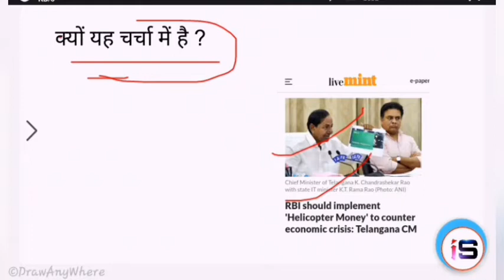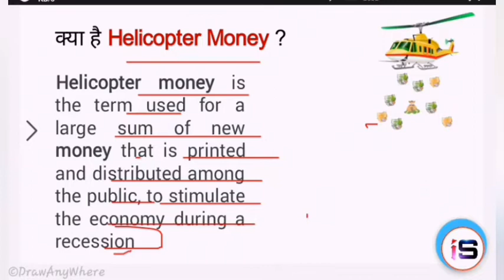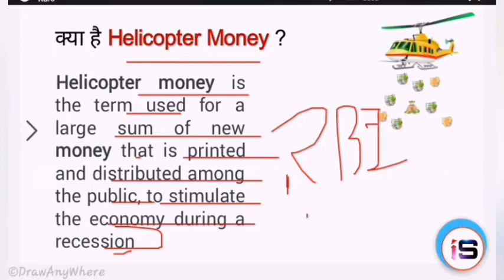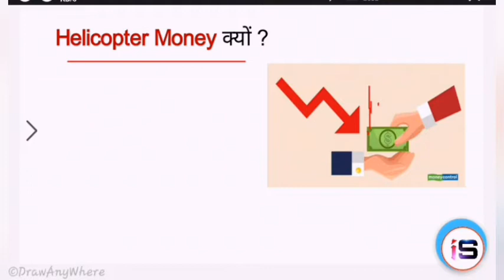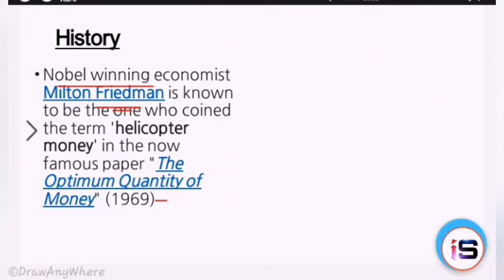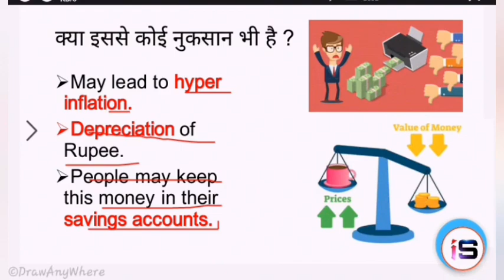🔴क्या है Helicopter Money/ क्या यह डूबती economy को बचा सकती है/ Study Fountain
In this video, you'll know about Helicopter Money.
     क्या यह हमारे economy के लिये सही है या नहीं? You'll learn a important concept of economy.